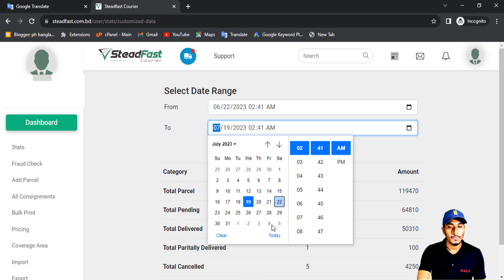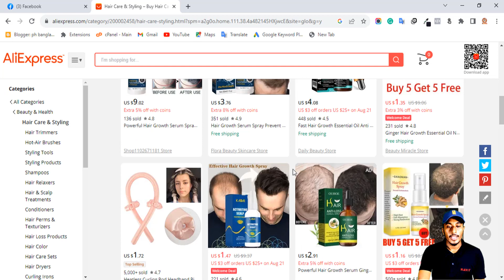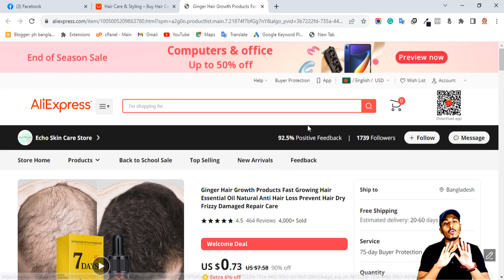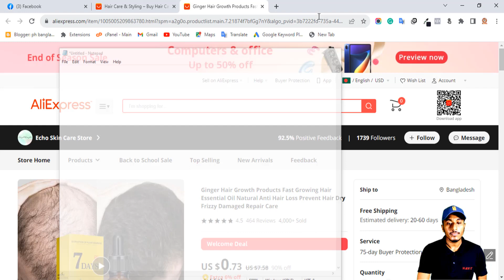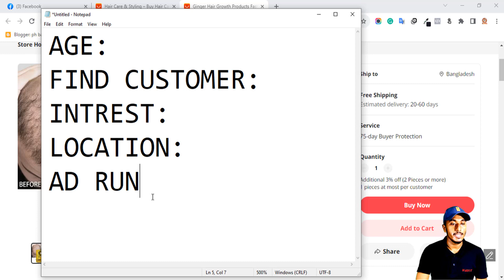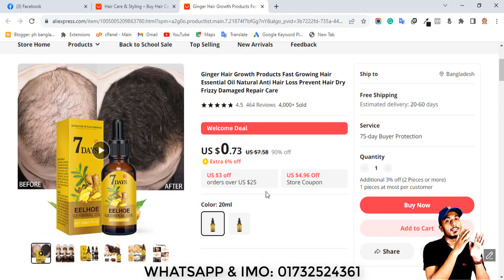মাত্র দশ দিনে ১ লক্ষ টাকার অনলাইন বিজনেস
🔰অনলাইন বিজনেস শিখে মাসে ৪০ থেকে ৫০ হাজার টাকা ইনকাম করুন ইজিলি!

🔰আপনি ছেলে বা মেয়ে যেই হননা কেন নিজের বাসা থেকেই একটি অনলাইন বিজনেস শুরু করে ঘরে বসেই ইনকাম করতে পারবেন।

🔰আমি নিজেই আমার বাসা থেকে বিজনেস করে এক মাসেরও কম সময়ে মাত্র দশ দিনে ১ লক্ষ টাকার বেশি ইনকাম করেছি।

🔰তাই আর সময় নষ্ট না করে আপনিও শুরু করুন নিজের একটা অনলাইন বিজনেস।

.পেমেন্ট করুন.

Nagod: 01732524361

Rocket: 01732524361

🩸যে কোনো প্রয়োজনে কল বা মেসেজ করুন🩸

Follow The GrowLife